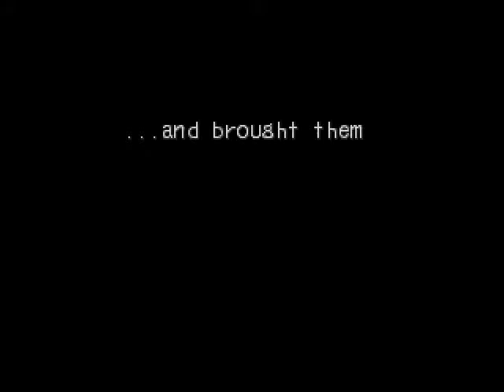Playthrough: Breath of Fire III - Part 125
Playthrough of Breath of Fire III on a PSX emulator

Part 125: Timid New World